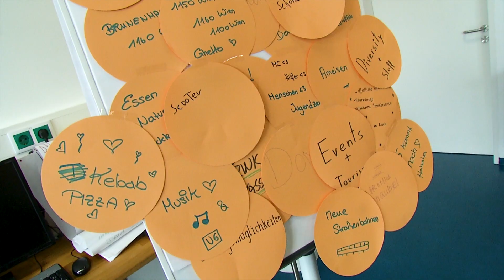"Ich finde es gut, dass es viele Sozialeinrichtungen gibt" | Werkstadt Junges Wien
Auch im Spacelab kreativ machte die Werkstadt Junges Wien Halt.